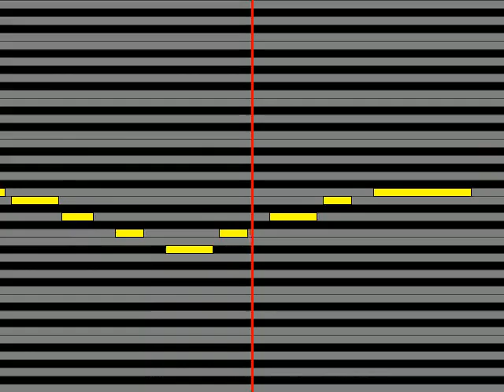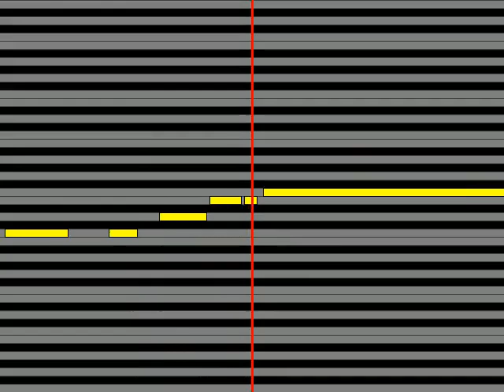【ガイドメロディ】 伊月俊野島裕史 たったひとつの日々